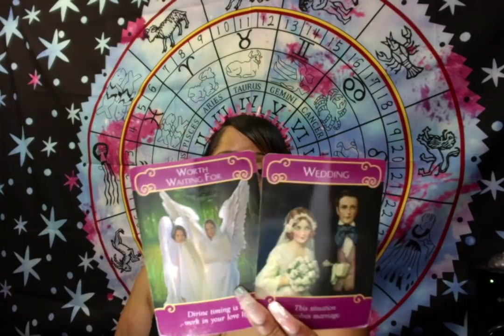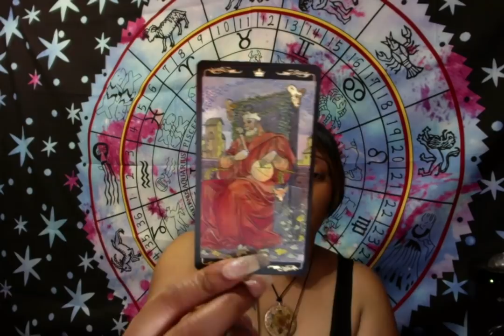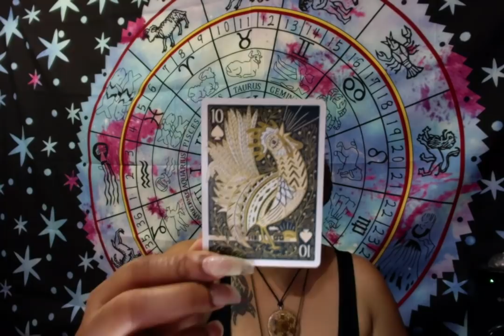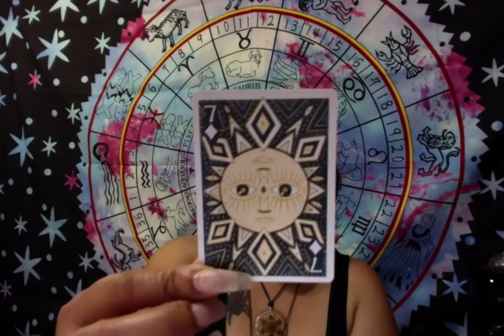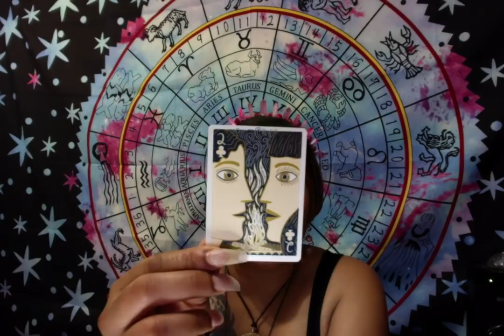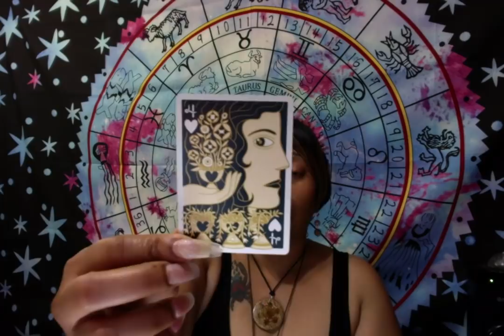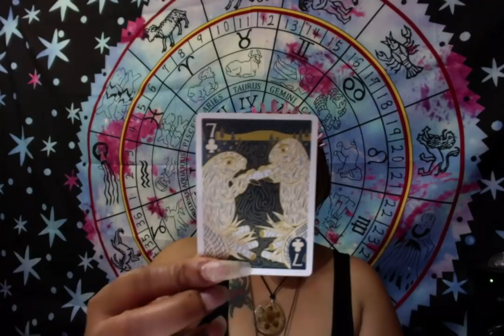♓️ Pisces: Your partner wants a COUPLE OF FOREVERS! 💍🙏🏼👩‍❤️‍👩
Hello and Welcome to Readings with Marvelous Madame!

Pisces, this is your "How Does Bay/Bae Feel About You"!

This reading is for Sun, Moon, Rising and Venus.

EXTENDED READINGS
👇EXTENDED READING(S) APRIL👇

PAST MONTHS:
👇MARCH👇:

IGTV SERIES
** 👇APRIL 2019 DIVINE ENERGY ORACLE MESSAGE👇 **

FACEBOOK SERIES
** 👇APRIL 2019 LOVE YOURSELF AFFIRMATION READING👇 **

💥ENERGIES DISCUSSED IN THIS VIDEO CAN GO BACK AND FORTH💥

Namaste-